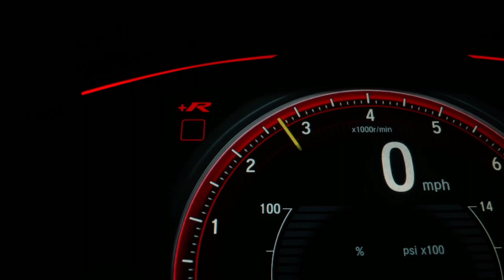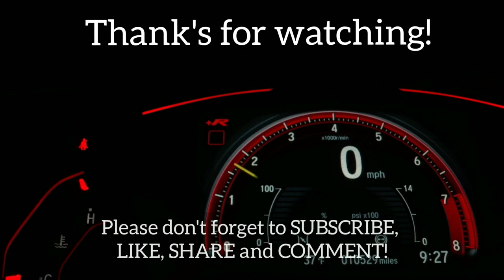DAY TOUR at PETER ISLAND, BVI 🇬🇧 | VLOG #2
Thank's for watching! God Bless Everyone! 🇵🇭❤🇬🇧